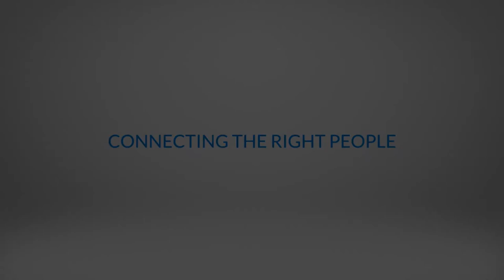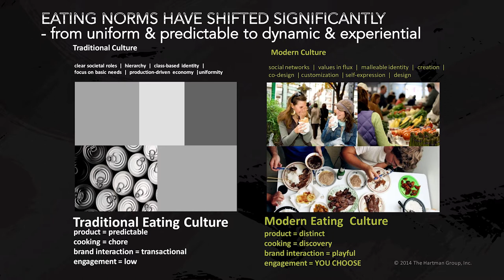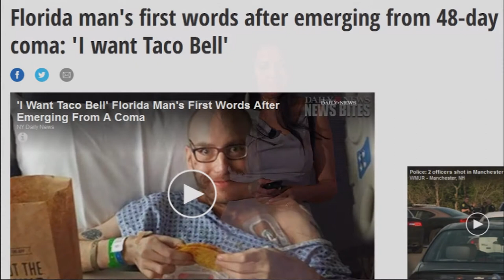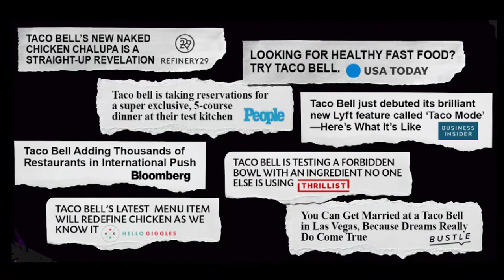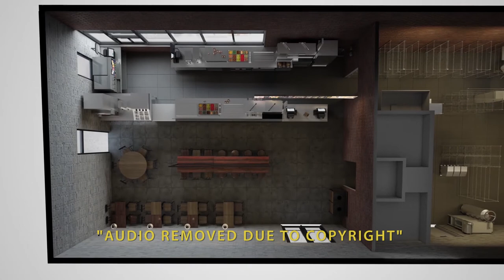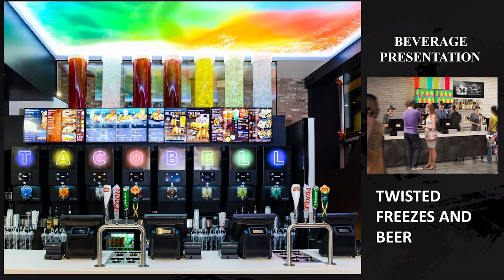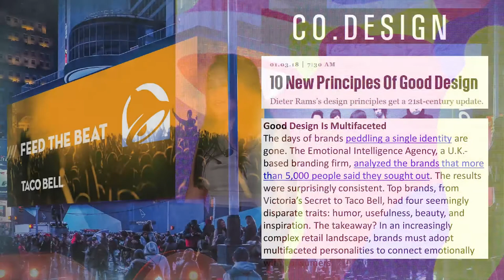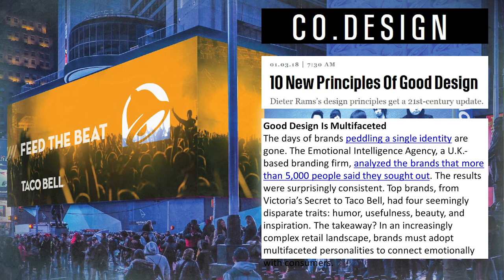The Reinvention of Taco Bell | Deborah Brand | RestaurantSpaces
The key to a successful brand transformation is not to transform at all, but to reinvigorate the original spirit of the brand. Only through determined self-reflection and team commitment can you bring a Brand to Life in a three-dimensional space.